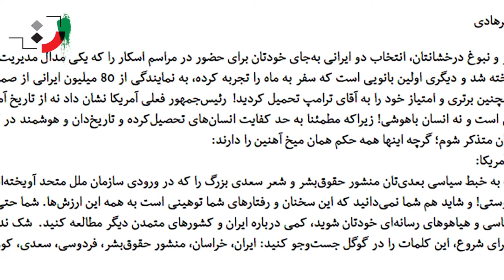Iran Darroudi - Part 05 - ایران درودی - قسمت پنجم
The Biography of Iran Darroudi
Darroudi, Iran (born Sep. 1, 1936) Iranian contemporary painter, critic, T.V. and cinema director and writer

She was born in Meshed in a well-to-do family. Her mother was from a household of Caucasian traders who have migrated to Iran and essentially she was from Badkoobeh and her father was from a celebrated family whose members were tradesmen. When Iran Darroudi was only one year old for the sake of her father’s business her family moved to Germany, but by the beginning of the war, with great difficulties, they returned to Iran and after residing in Meshed for a few years they choose Tehran, the capital city, as their permanent residence. She was psychologically an introverted girl for this reason she had rough days in the years of primary and secondary schools for she never showed any interest in the classic lessons. Since she liked painting, her older sister, Pooran, persuaded her to attend the free painting classes and learn this art.
In 1975 to study in the field of painting he went to Paris to attend the classes of the Higher college of Paris fine Arts (Beaux-Arts‎) and for five years she studied music and painting bypassing the course of Beaux-Arts‎ she entered into the Louvre school and studied the Art History. Then she studied the Art of Vitra in Belgium and then attended the T.V. program directorship and produced in a classes Institute New York.

Professional Activities
Iran Darroudi after acquiring experiences in various fields returned to Iran as a professional artist and held her first exhibition in modern style in April 1960 in the Tehran Farhang Hall. After a while first, she returned to Europe and then departed for the USA and in that country worked as a journalist and simultaneously she produced various programs for the television of the USA. She produced some documentary films about the art of Iran. Darroudi after marriage in the USA backed Iran with her husband and was employed by the Iran National T.V. and within 6 years she produced more than 80 successful documentary films about Iranian and foreign artists. Her valuable and magnificent documentaries persuaded the Sharif Industrial University to invite her as an honorary professor to teach history and the cognition of art. These T.V. activities were stopped with her resignation from National T.V. and Darroudi again turned to hold painting exhibitions and writing.
Heretofore she has displayed her works in more than 63 individual exhibitions and 250 group exhibitions in Iran and throughout the world. She had delivered many speeches on the subject of art, painting, and Iranian artist women in Iran and other countries and has published many critical and artistic articles.

Personal life
Iran Darroudi met Parviz Moqaddasi, the director of theater and cinema in the USA and it was Iran Darroudi who enthusiastically asked him to marry her and Parviz accepted her proposal. But unfortunately, Moqaddasi died in the first years of their marriage and Darroudi did not open the window of her heart to any man anymore.

Individual Exhibitions
1. Miami Beach, the Art Center, 1985
2. Colombia University, USA, 1958
3. Hilton Hotel, Tehran, Iran, 1959
4. Farhang Hall, Tehran, 1959
5. Iran-America Association, Tehran, 1961
6. Farhang Hall, Tehran, 1961
7. Excel Museum, Brussel, 1963
8. Santa Maria Pizza Gallery, Milan, Italy, 1964
9. Borges Gallery, Tehran, Iran, 1964
10. Iran-o-America Society, Tehran, Iran, 1965
11. Negar Gallery, Tehran, Iran, 1969
12. Hilton Hotel, Tehran, Iran, 1970
13. Sanaati Sharif University, Tehran, Iran, 1970
14. Goethe Institute, Tehran, Iran, 1972
15. Space 2000 Gallery, New York, 1973
16. Goethe Institute, Abadan, Shiras, Meshed, Isfahan, Iran, 1973
17. Dru Anne, Paris, France, 1973
18. Artium Artist Gallery Geneva, Switzerland, 1973
19. 21 Gallery, Zurich, Germany, 1974
20. Iran Oil National Co, Abadan, Iran, 1974